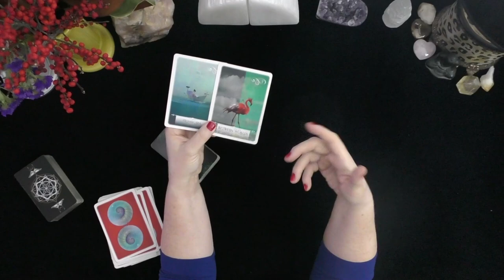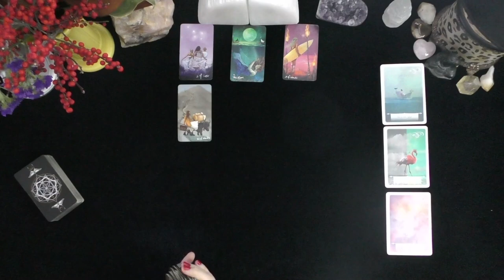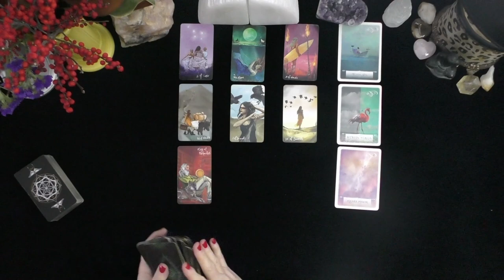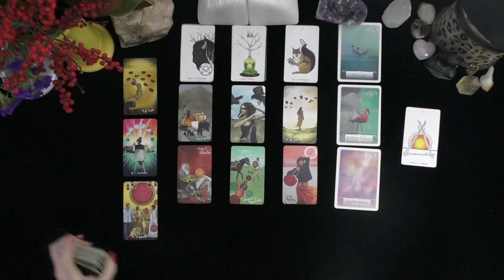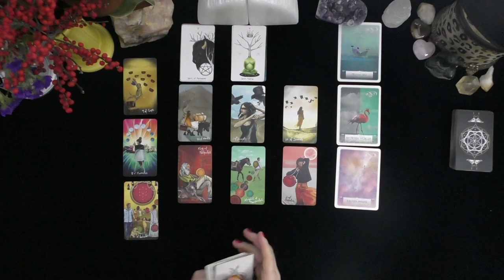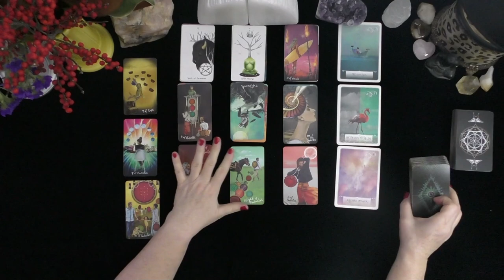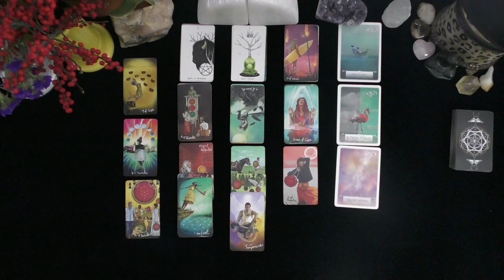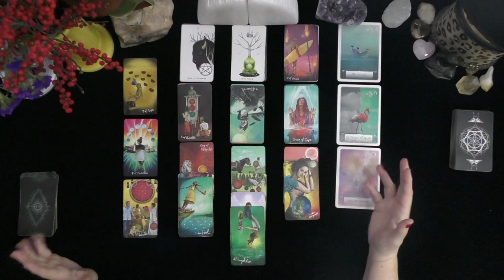GEMINI~LTR WITH A SENSUAL RELIABLE ADVENTURER!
GEMINI~LTR WITH A SENSUAL RELIABLE ADVENTURER!~LOVE TAROT~LOVE READINGS~ARIES TODAY~TIMELESS, 2021, Irish Donna Tarot~NEW LOVE~
DONNA WILDER-HART
5 INDEPENDENTLY VETTED READINGS SINCE 2007